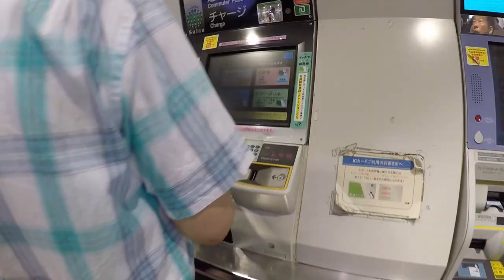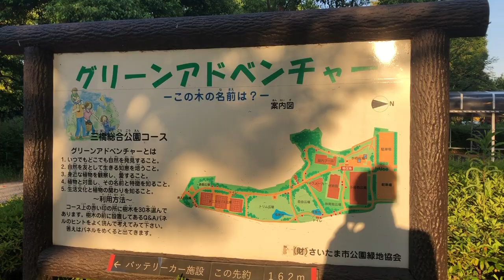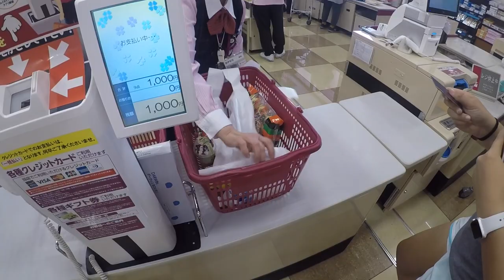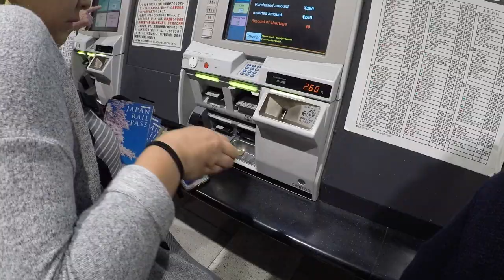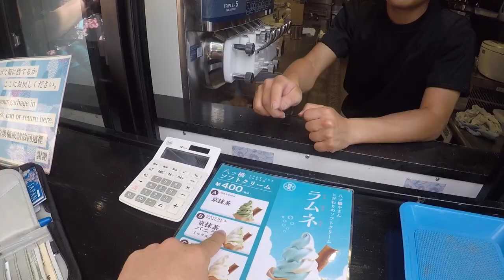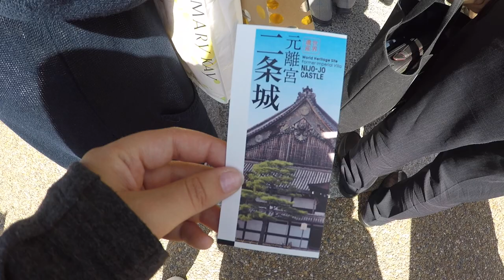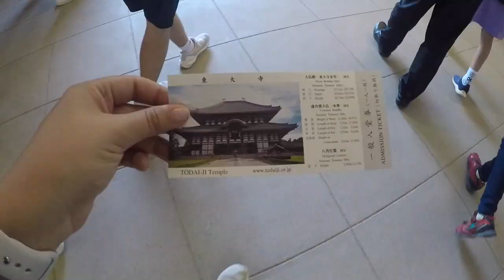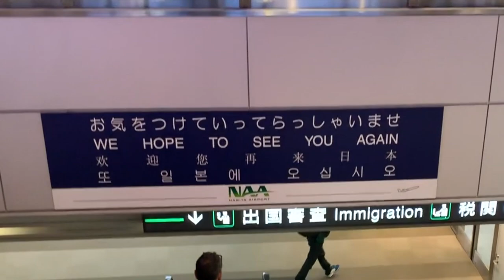Japan trip with grandma 2019!!